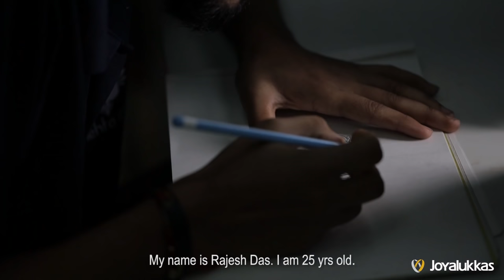The Making of Nakashi Jewellery | Joyalukkas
Nagas Collection from Joyalukkas is an ode to the age-old artform - Nakashi.
From drawing Designs on paper to embossing and detailing, Nakashi is a learning process. Artisans spend a lot of time making each design perfect.
Watch the wonderful journey of a Joyalukkas artisan as he creates a splendid Nakashi Jewellery piece.